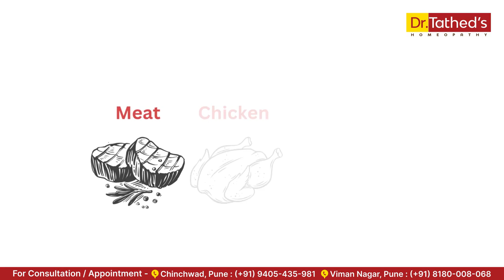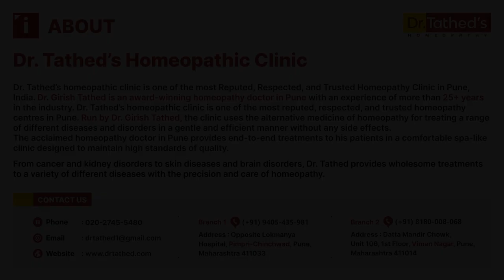"Discover how Homeopathy addresses vitamin B12 deficiency".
"Discover how homeopathy addresses vitamin B12 deficiency, promoting energy, nerve health and well-being.

- Understanding vitamin B12 deficiency: symptoms, causes and diagnosis.
- Effective homeopathic remedies: clinical evidence and success stories.
- Dietary adjustments and supplements for optimal B12 levels.
- Expert insights: integrating homeopathy with conventional care.

- Recognize deficiency symptoms and risk factors.
- Explore proven homeopathic treatments and research.
- Implement practical lifestyle and dietary changes.